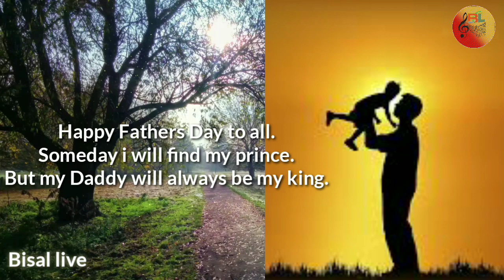Fathers Day Special || Boinikurwi Gedersin Munganw Bifa || Bodo Gospel Song